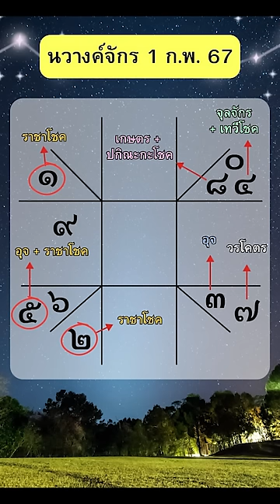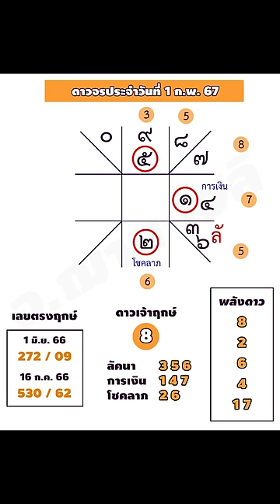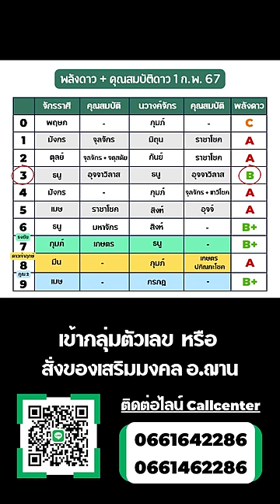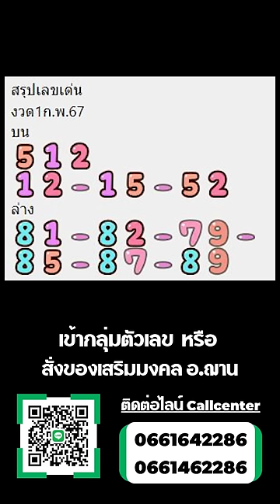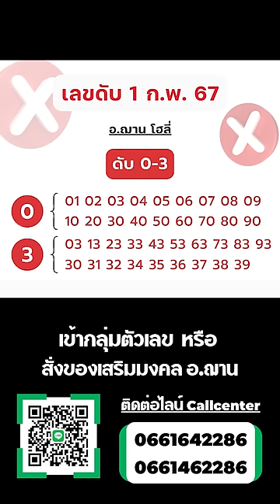สรุปเลขดับ!! ประจำงวดวันที่ 1 กุมภาพันธ์ 2567 | อาจารย์ฌาน โฮลี่